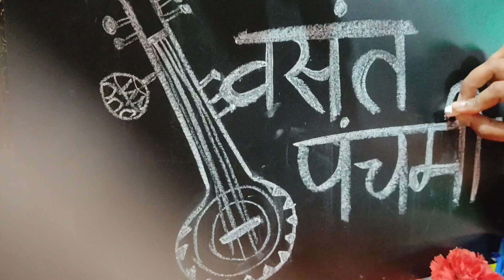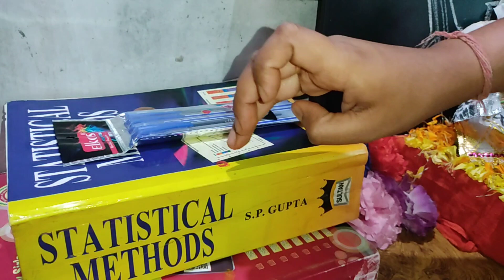वसंत पंचमी || Basant Panchami 2023 || Saraswati Pooja || Ya Kundendu Tusharahara Dhavala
वसंत पंचमी की हार्दिक शुभकामनाएं